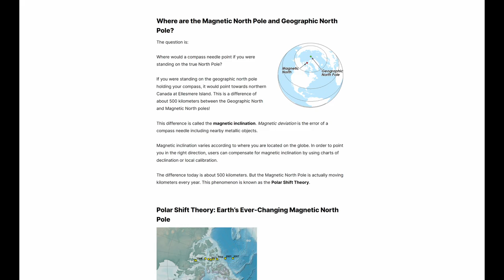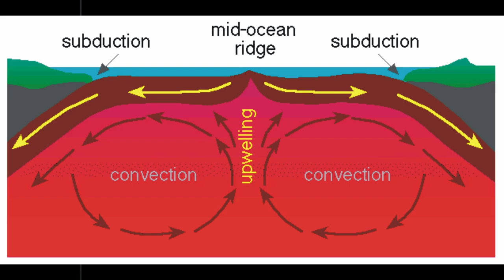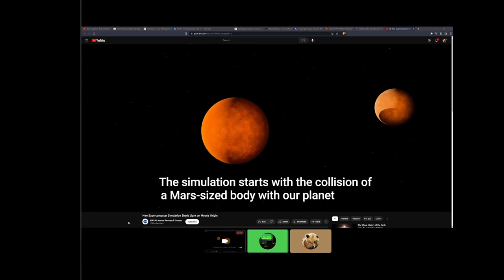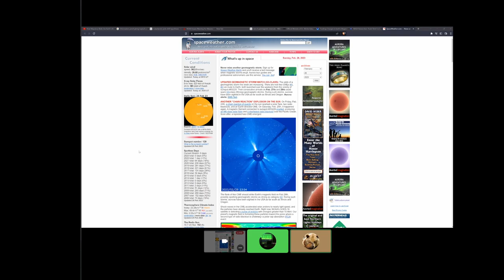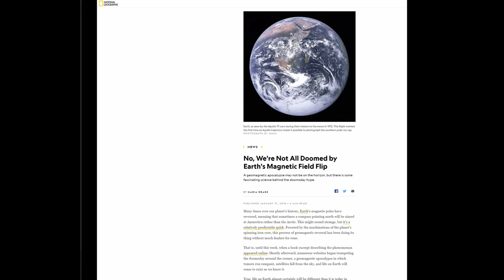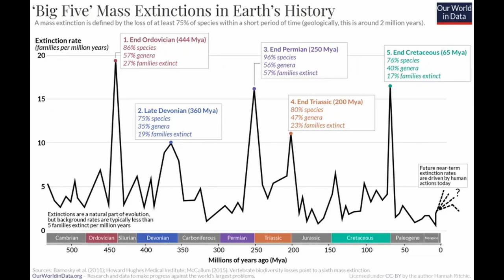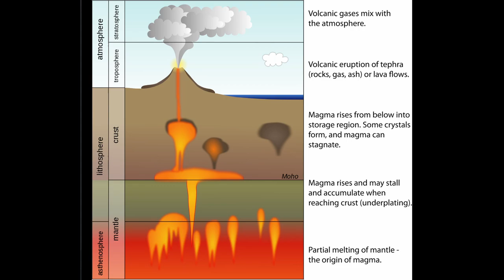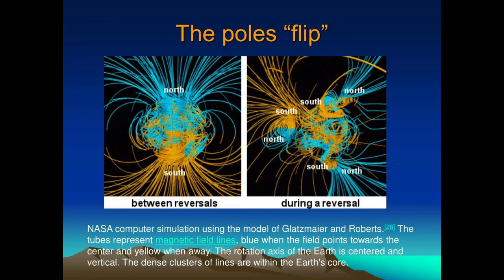Cosmos Chat Episode 1: Earth's Magnetic Pole Flip Soon? What will happen? Should we be concerned?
In episode 1 Matt & I had a chat about the Earth's magnetic pole flipping.  We had a conversation that lasted over an hour but I edited it down quite a bit and added some images and video to make it more interesting to watch.
Next episode we will be talking about asteroids and comets impacting the earth in the past.

And if you have Rumble please go over there and give the video a like and follow me while you are there! Thanks